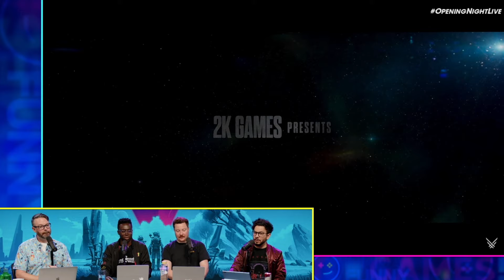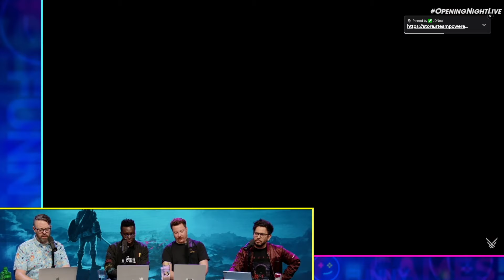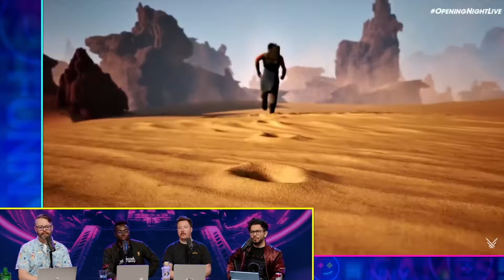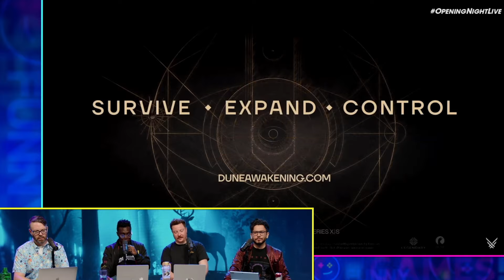Highlights for Kinda Funny's Opening Night Live 2024 Gamescom Reaction